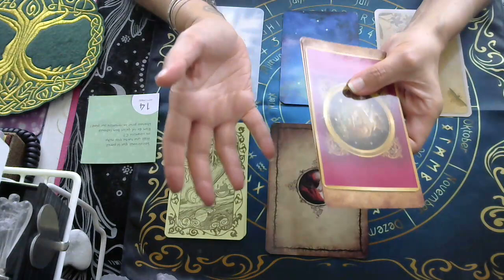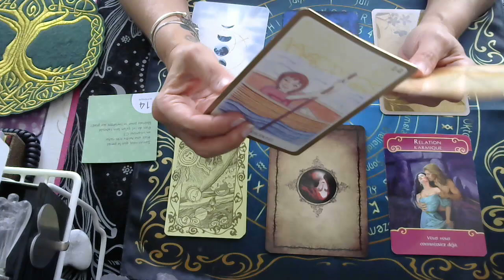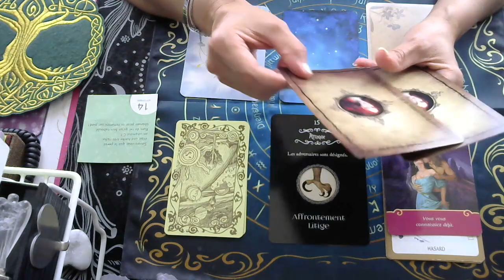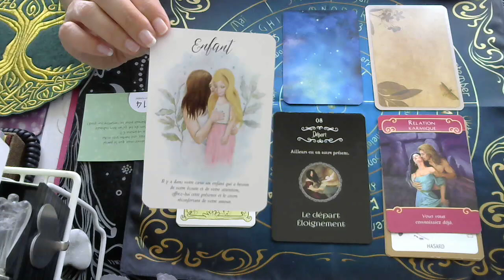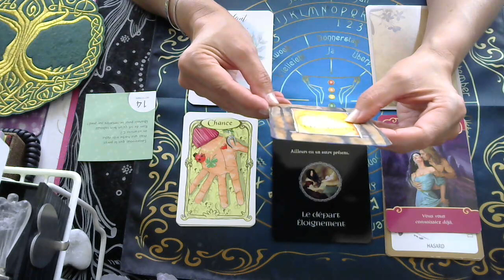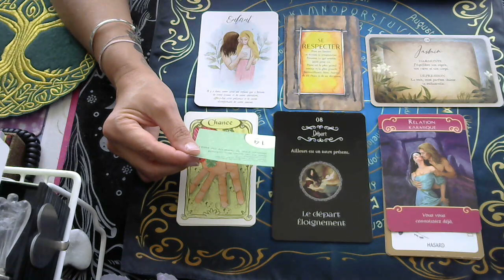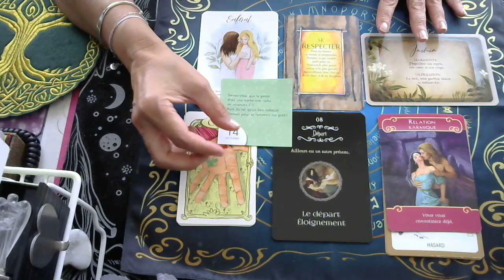LES ENERGIES DE CE JOUR LUNDI 14 SEPTEMBRE 2020